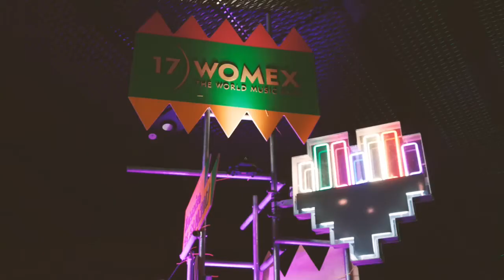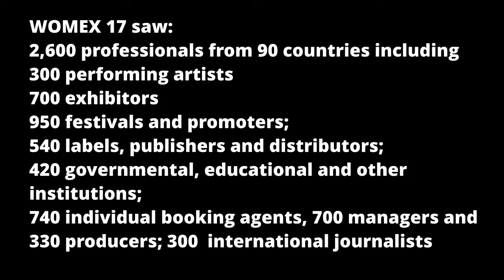WOMEX 17 impressions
Get a quick overview of what WOMEX is, its look and feel with images shot at WOMEX 17 in Katowice, Poland.
Video by ICP Group